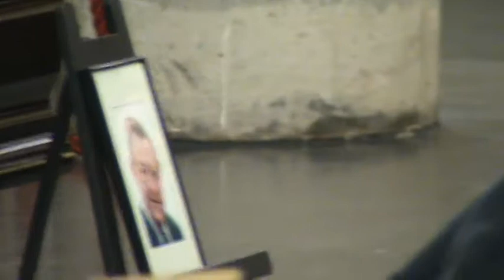Funerailles Leon Cassiers. Cathedrale Bruxelles. 18 mars 2009. M2U00970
Enfants